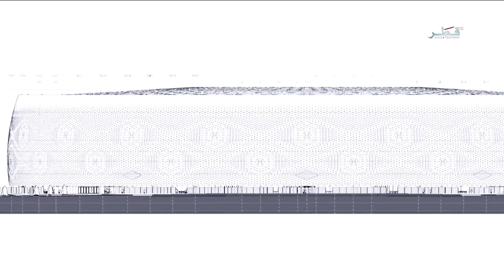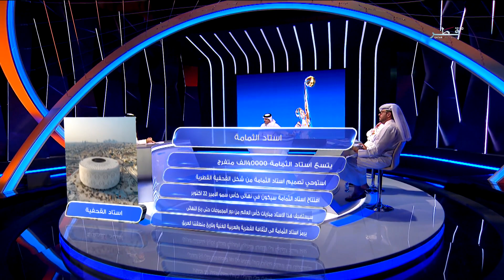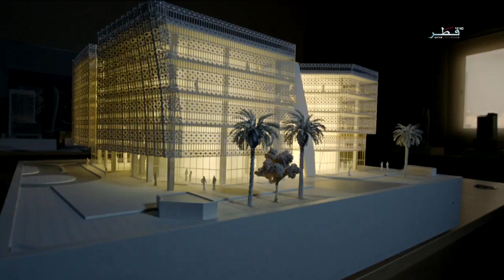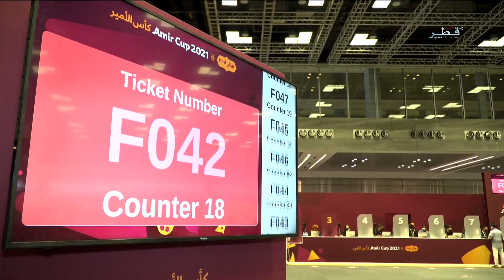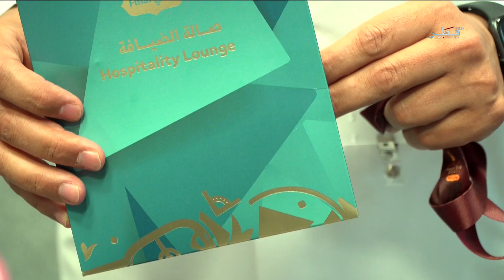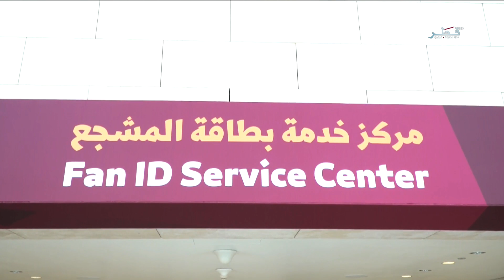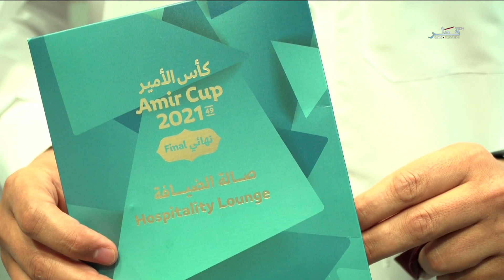برنامج رياضة الموسم السابع - الحلقة 4